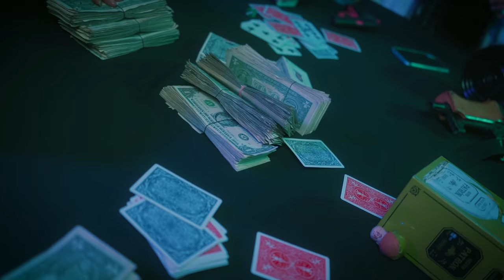Women Dominated Cypher 2021 (Official Cypher)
Flexx Production Presents:

"Women Dominate Cypher 2021" Official Cypher

Follow Artist Instagram

Renegade Raven